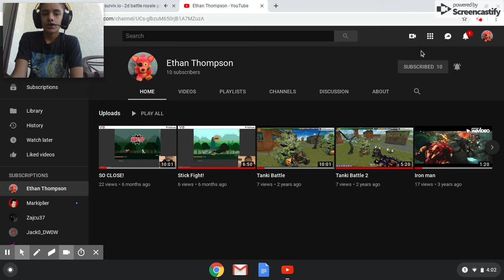My First Video with my Korean Headset and Bluetooth Mouse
Today I'll be playing Surviv.io a battle royale game, and thank you to all of my supporters like my family and friends.If you want to see my channel link is in the description, and if you want to visit my friend's channel or play some games I made links for those will also be in the description.